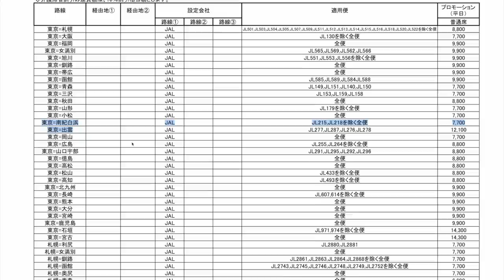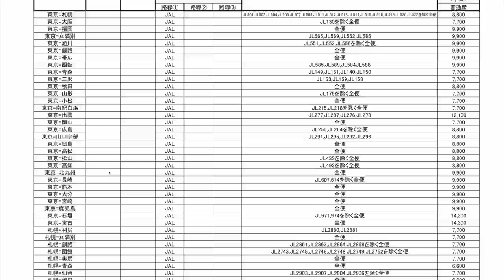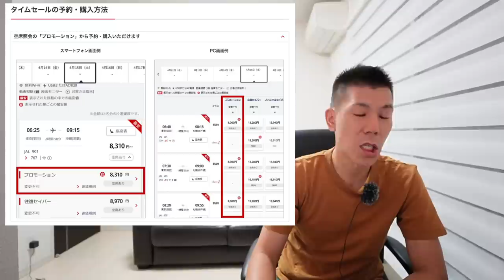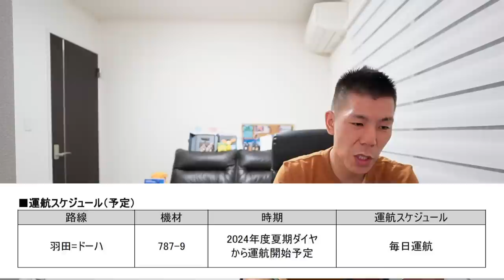【速報】JAL国内線タイムセール✈️片道7,700円〜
✅アマギフ簡単に2,000円稼げます!!
会員登録と紹介メールアドレス入力でOK
4−5分で終わるので騙されたと思ってぜひご利用下さい( ✧Д✧) ｶｯ!!